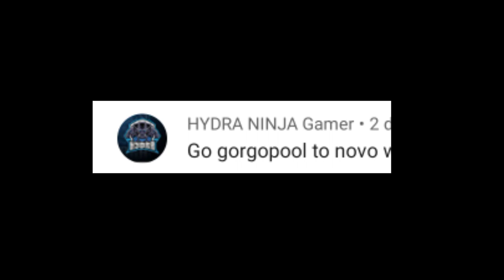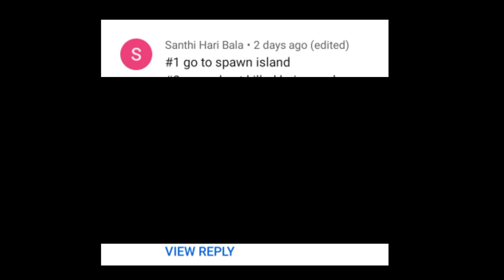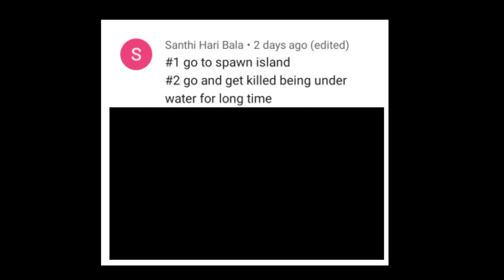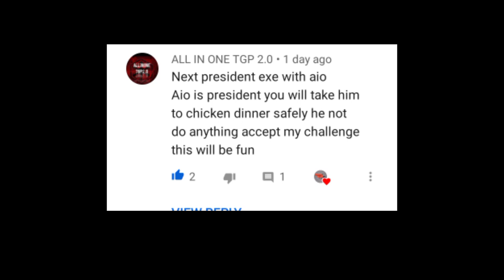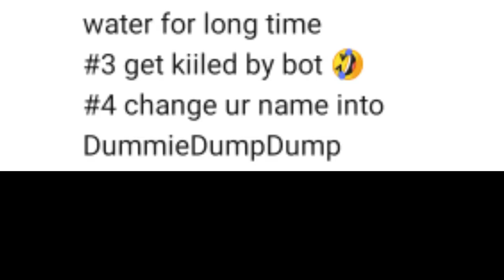COMMENT.EXE!!!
500 SPECIAL IS
COUSTOM ROOM MATCH
GUYS THERE IS NO LIVE BUT
HOW U CAN JOIN IN ROOM🤔

THAT I'LL SAY ROOM ID PASSWORD
IN MY DISCORD SERVER AND ALSO IN WHAT'S APP GROUP SOO
IF U WANT UR NUMBER SHOULD BE SAFE THEN MGS UR NUMBER IN MY INSTA ID dumpdump73

Soo y are u waiting goo
and winner get 50 subcibers 🥳

come join fast